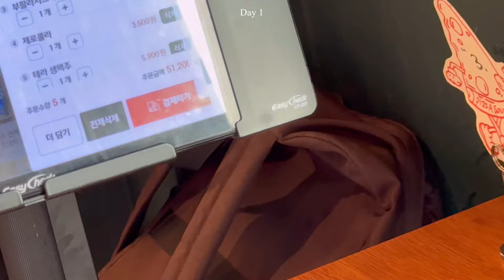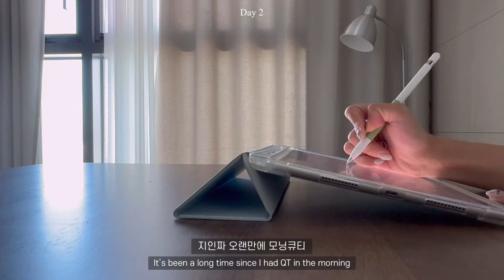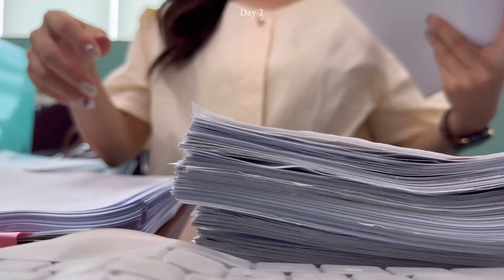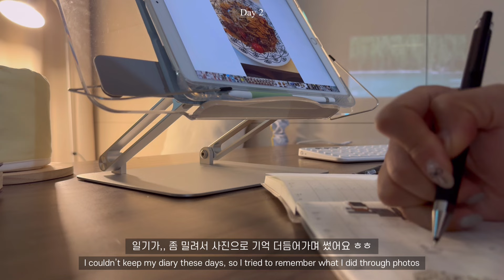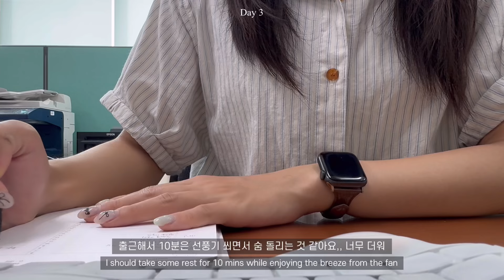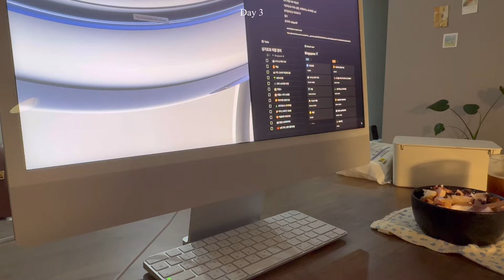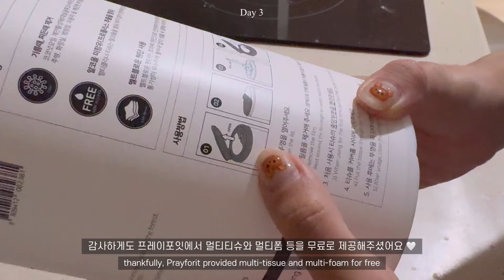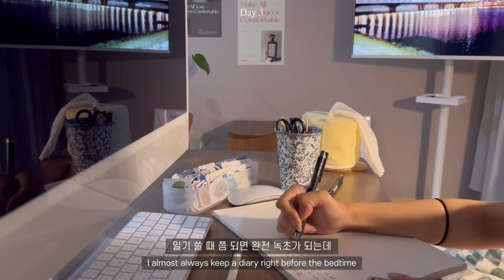eng | vlog | 직장인 브이로그 | 미라클 모닝 | 점점 집순이가 되 | 청소용품 | productive days | miracle morning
요즘 바빠서 영상 업로드가 늦어졌네요 ㅠㅠ
Sorry for uploading the video this late :( I was quite busy